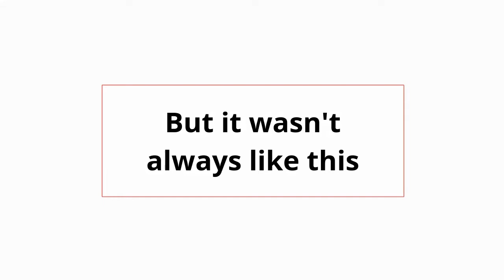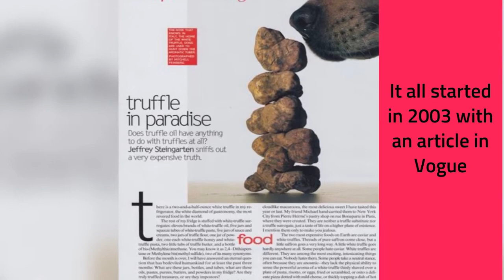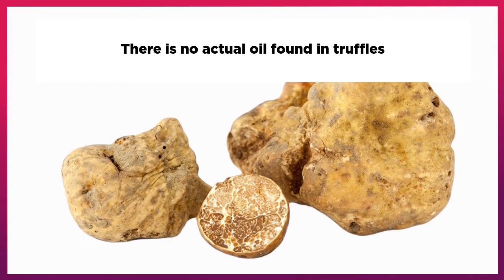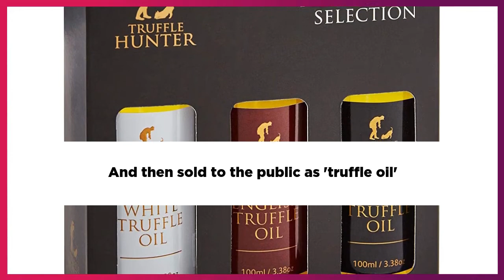The Great Truffle Oil Swindle - What is Wrong With Truffle Oil?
miss out on the chance to download a free copy of our brand new guide to truffle dog training. Much love from the Real Truffle Hunters Team!

A quick look at the truffle oil scam. Until the early 2000's the ingredient was widely used in the best of restaurants around the world. Why did it fall so far out of favour? Wondering if your favourite brand of truffle oil is fake or not?
You can find out a lot more stuff about truffles and truffling